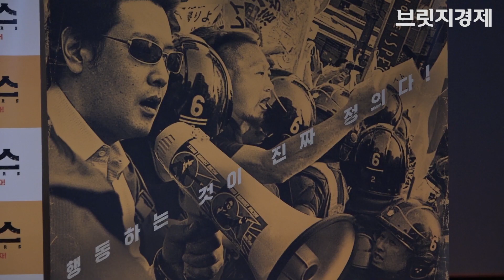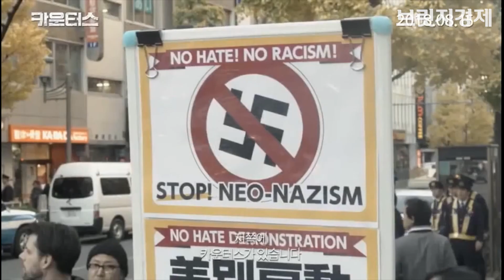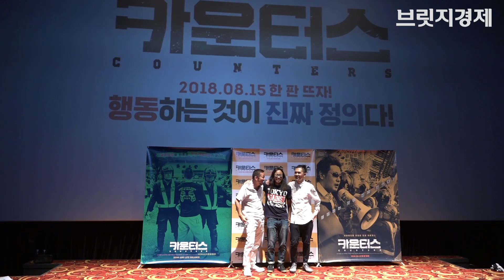[브릿지영상] 혐오표현 금지법 이끌어낸 '카운터스', 혐한 시위와 맞선 그들의 땀과 눈물은?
설명다큐멘터리 영화 '카운터스'(감독 이일하) 언론시사회가 1일 오후 서울 중구 명동 롯데시네마 에비뉴엘에서 열렸다.

이날 시사회에 이일하 감독과 영화 출연자인 카운터 이토 다이스케, 카운터스 전담 사진가 시마자키 로디가 참석했다.

18년 동안 일본에서 생활한 이일하 감독은 "평소 생활할 때 일본인들이 저를 혐오하거나 차별하는 것을 느낄 수는 없었지만, 도쿄 한인타운에서 혐한 시위대와 우연히 맞닥뜨리며 다큐를 만들어야 겠다고 결심했다"라며 영화 제작 계기를 밝혔다.

이어 이 감독은 "평소 TV나 인터넷에서 보던 시위와 현장에서 본 실제 시위대의 느낌은 전혀 달랐다"고 회상했다.

한편, 영화 '카운터스'는 2013년부터 일본 전역에 극렬하게 일었던 혐한시위에 맞서 반혐오·반차별 운동을 펼친 전설적인 시민운동 '카운터' 운동의 주역들 '카운터스'의 활약상을 담은 다큐멘터리로 광복절인 오는 8월 15일 개봉한다.